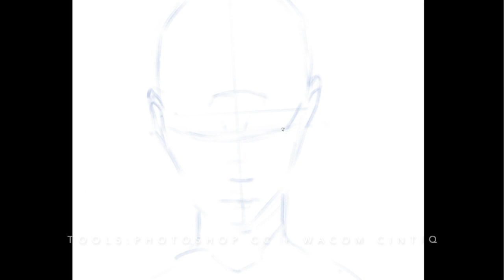Digital Painting Process - " LIAN "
Here's a preview of this painting I did last year. I remembered while I painted this piece I was pregnant 8 months, now my little monster came out 8 months already! 👼

With my most humble thanks and appreciation, this is an extra content I specifically made for my current patrons and New Patrons who join me in this month. You will get this Full painting process time-lapse video, Hi-res image, and Brushes, as a welcome bonus. No tires limitation. It will release on Feb 1, 2020 (Est)

Thank you so much for your very supportive role in this journey.

Background Music from Zi De Gu Qin Studio（自得琴社） - The song of seven children (七子之歌)

⚠️ China currently experiencing a serious outbreak war against the Novel coronavirus (2019-nCoV) (Wuhan coronavirus). 💥🦠

I believe wherever you are, whatever the languages you speak, we all actually connecting as one inner.

Please sending blessings and attention to Wuhan City, China, and All the warriors who're fighting in the front line in this battle. 💪🙏

Peace.